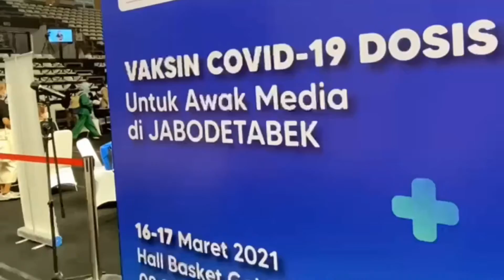Vaksinasi Massal di GBK dan Bappenas